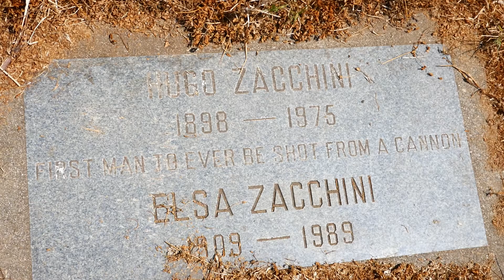Circus Performer Hugo Zacchini Grave Evergreen Cemetery Los Angeles California USA May 5, 2021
Circus Performer Hugo Zacchini Grave Evergreen Cemetery Los Angeles California USA May 5, 2021. First Man to Ever Be Shot from a Cannon.